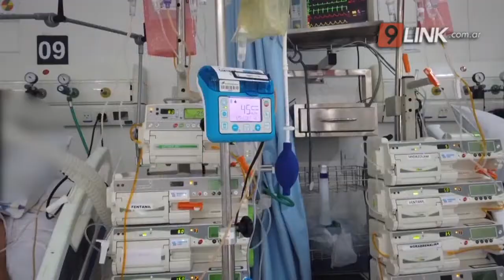N9 FEDERAL - CENTENO - ¿SE ANALIZA EL PASE DE PANDEMIA A ENDEMIA?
VIERNES NUEVA REUNIÓN DEL COFESA
Se define como la aparición constante de una enfermedad en un área geográfica o grupo de población, aunque también puede referirse a una alta prevalencia crónica de una enfermedad en dicha área o grupo. Para ello, deben cumplirse simultáneamente dos criterios: permanencia de la enfermedad en el tiempo y afectación de una región o grupo de población claramente definidos.
CAROLINA CENTENO- MINISTRA DE SALUD CHACO